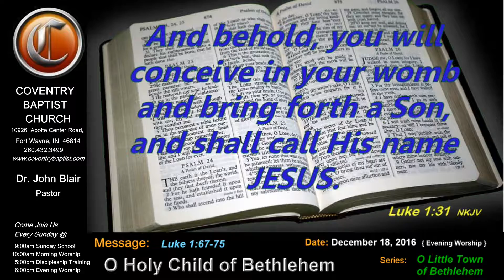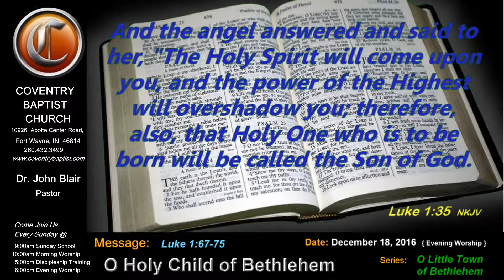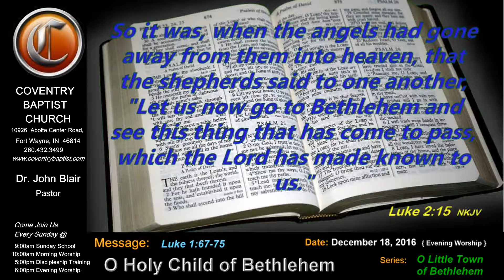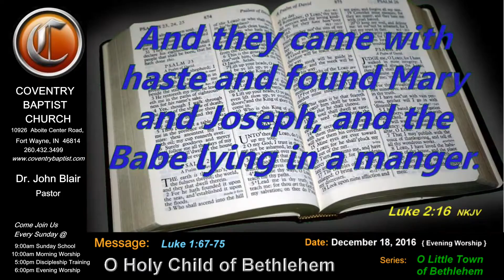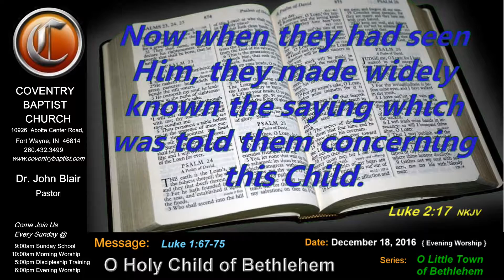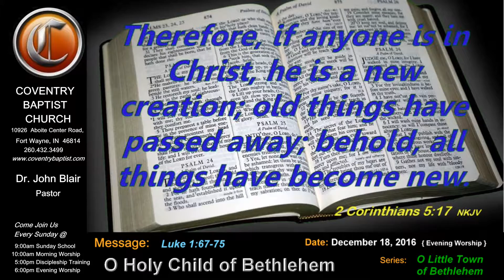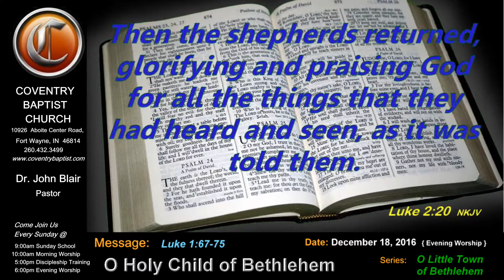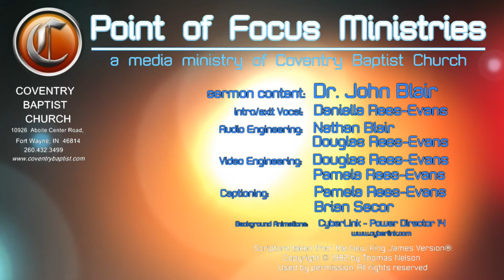O Holy Child of Bethlehem